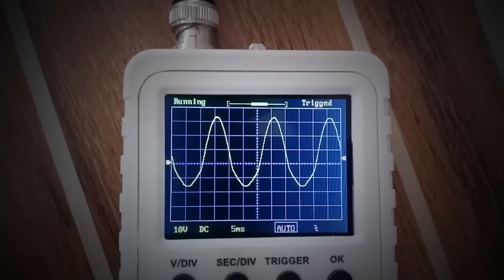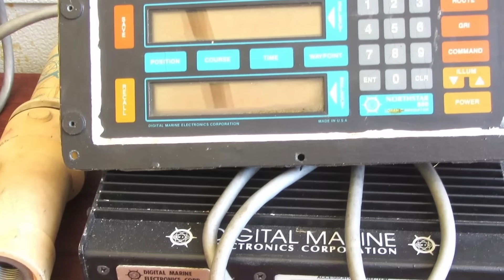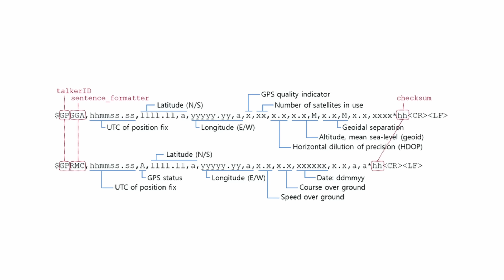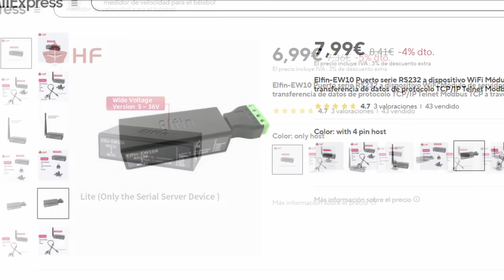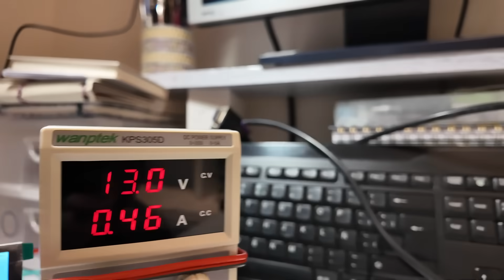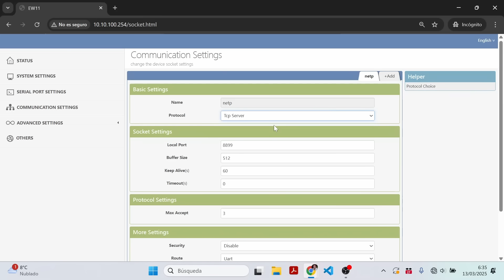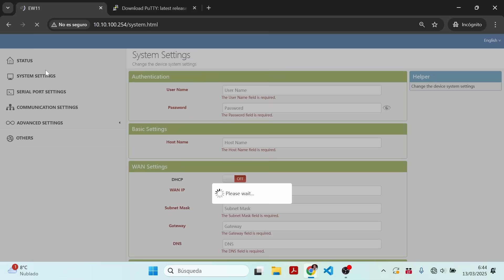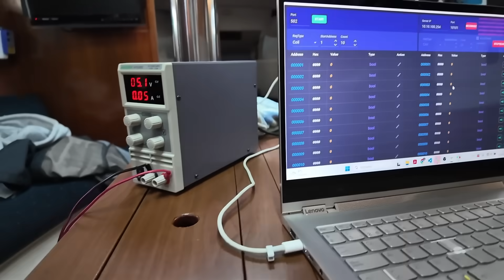EP96 - NMEA a WiFi. Ver el AIS en tu tablet con el Elfin EW10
¡Convierte tu NMEA 0183 a WiFi por menos de 10€! 🚀📡

En este video te mostramos cómo transformar fácilmente los datos de tus equipos AIS y otros dispositivos NMEA 0183 en señal WiFi con el económico Elfin EW10. 🔧✨ Este pequeño pero potente convertidor industrial, al igual que el HF2211, te permitirá visualizar la información de navegación en tiempo real en tu tablet o smartphone con Navionics, OpenCPN y otras aplicaciones. Compatible con dispositivos como AMEC Camino, Em-Trak, Matsutec HA-102 y muchos más.

💰 Ahorra dinero y simplifica tu instalación! No te pierdas esta guía paso a paso para configurar tu convertidor de manera fácil y rápida.

📌 Mira el video ahora y lleva tu navegación al siguiente nivel! ⛵📲

ayudándonos todos los meses por el precio de una cerveza, para que sigamos haciendo videos.

👉Enlaces importantes:👈

 Post completo con toda la información, imágenes adicionales y los enlaces de compra:

  Enlaces de compra para algunas de las cosas que aparecen en el video:

     ✅ ElFin EW10:
🔵 En Amazon
🔵 En Aliexpress

     ✅ HF2211:
🔵 En amazon
🔵 En Aliexpress

      ✅ Conversor RS232 a RS485:
🔵 En amazon
🔵 En Aliexpress

Capítulos:
00:00​​ Introducción
00:37 Portada
00:59 Descripción
02:00 Motivación
03:09 Cómo funciona el NMEA 0183
05:42 Compras
07:25​​ Conexiones del Elfin EW10
08:56​​ Configuración
11:20​​ Configurar el AIS en Navionics
12:09 Integrar Elfin EW10 en nuestra wifi
13:02 Otros usos del Elfin EW10
14:45 Conclusiones
16:27 Despedida
17:18 Outro